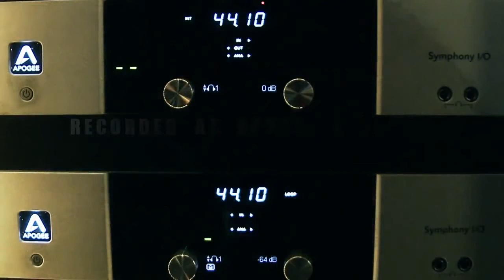Conor Oberst - Another Travelin' Song [KCRW 2014]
Conor Oberst performing at Apogee Studio in front of a live audience. KCRW shared highlights from his session, hosted by Anne Litt on Morning Becomes Eclectic.